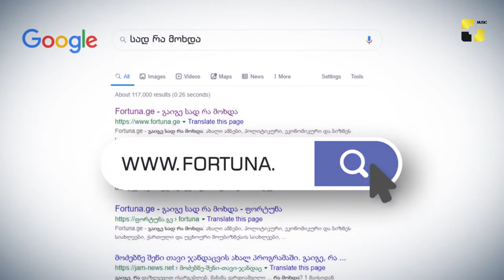ბრენდების დაჯილდოებაზე მედიაჰოლდინგი „ფორტუნა“ ინოვაციური ვებ პლატფორმის fortuna.ge-სთვის დაჯილდოვდა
ნაციონალური ბრენდების დაჯილდოებაზე მედიაჰოლდინგი „ფორტუნა“ ინოვაციური ვებ პლატფორმის fortuna.ge-ს შექმნისთვის დაჯილდოვდა
✖ Music Box